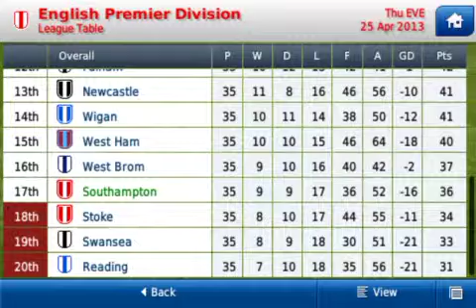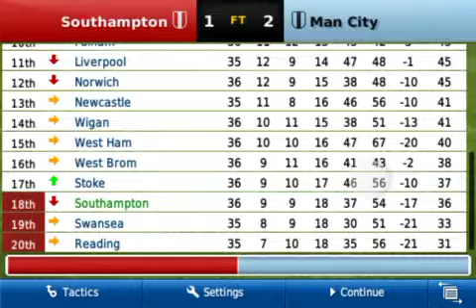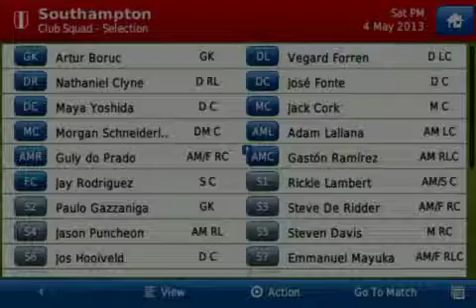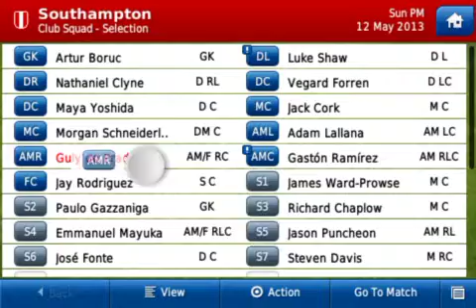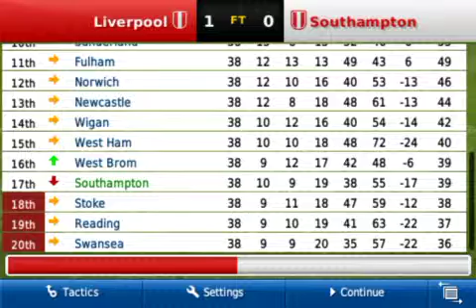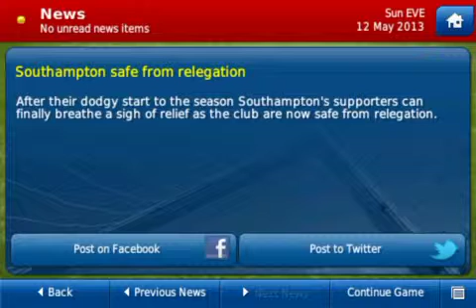fmhandheldcareers- Savior Cometh Challenge Finale!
Glad I could pull us to safety! New series out soon!